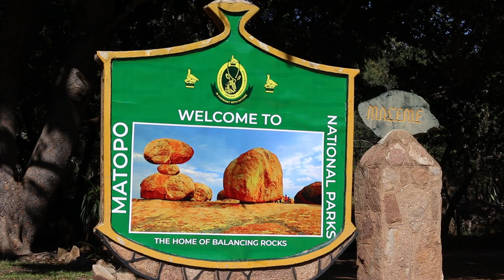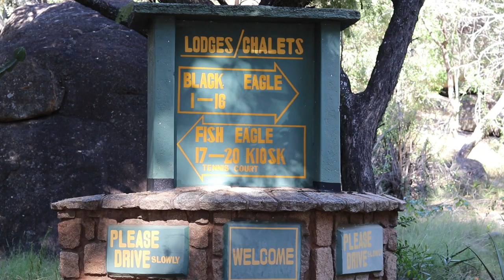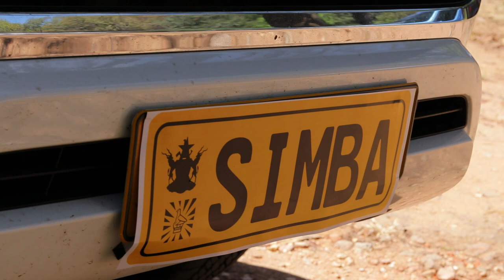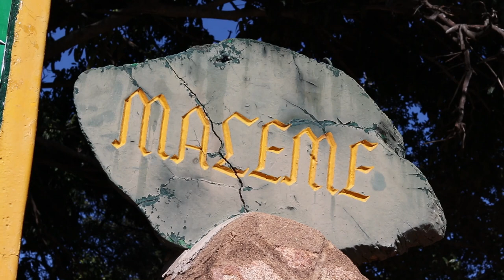Simba & Nomsa Wedding Trailer 2023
Fudu_Media
Fudu Printers